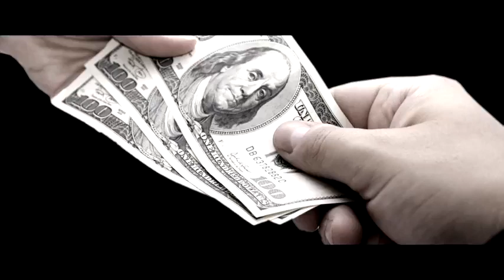Die Wach - Mannschaft -- Wenn ein Mensch kein Mensch mehr ist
Dieser Kanal ist eine Arbeitsgemeinschaft zwischen Jo Conrad Werner Altnickel Andreas Popp & Rico Albrecht (Wissensmanufaktur) Oliver Janich und zu Guter Letzt unsere Liebe Angela Masch. Wir stehen in einem sehr engen Kontakt ins Ausland z.B zu David Icke Herzlichen Dank an Dich Many Thanks from our Heart, auch Kontakte nach Amerika Süd Amerika Hawaii und Spanien. Die beste Verbindung haben Wir im Moment nach Russland zum Präsidenten. Wir würden uns wünschen das sich auch Donald Trump mit uns in Verbindung setzt Er ist Deutscher Abstammung
Unterstützen Sie Ihr uns Hier:

Vielen Lieben Dank Ihr könnt selbst dabei sein Wo die Spenden hingehen, ein Teil wird für die Erneuerung unserer Geräte verwendet und bessere Programme